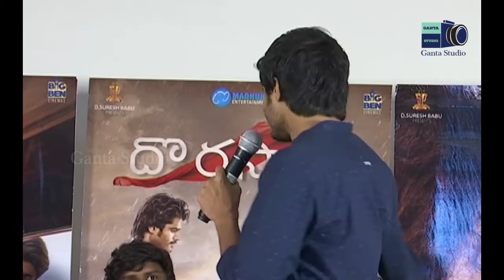Dorasni Success Meet | GANTA STUDIO